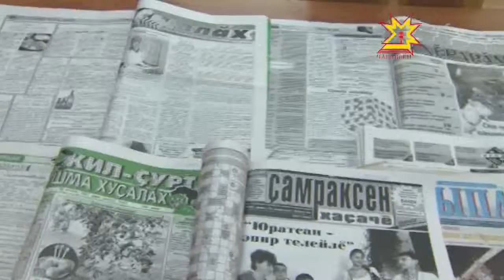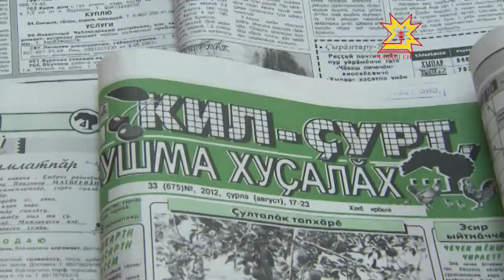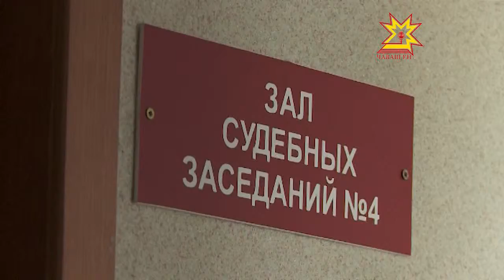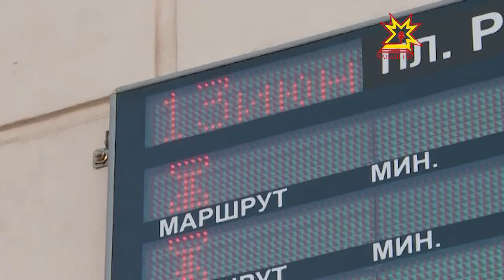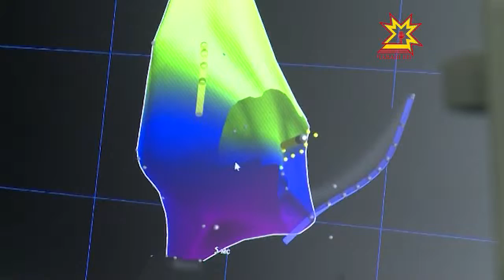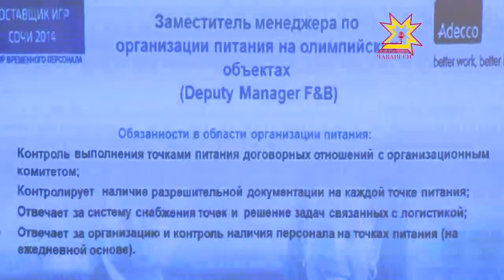Республика 13.06.2013 (на чувашском)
В выпуске:
- Хыпар виçĕ редакцие пĕрлештерĕ
- Раççей халăх фрончĕн съезчĕ иртрĕ
- Экс-ректор Николай Васильев судра тĕрĕслĕх шырать
- Чарăнусене электронлă информаци хăмисем вырнаçтарнă
- Сочи хулине кайса ĕçлемелли вакансисен пасарĕ иртрĕ
- «Пĕрле эпир - Раççей» пин ытла çынна пухрĕ
- Никита Беловощев пултаруллă каратистăн çитĕнĕвĕ